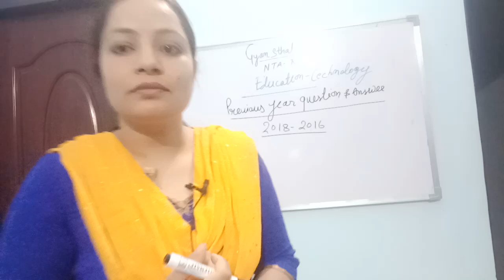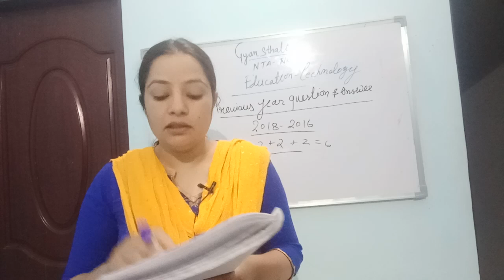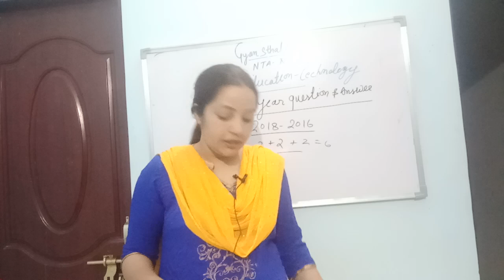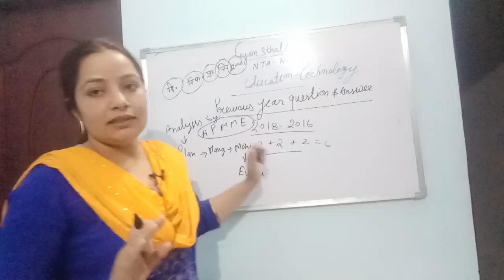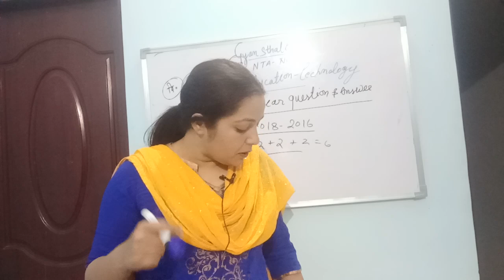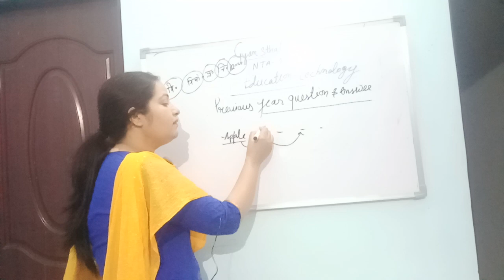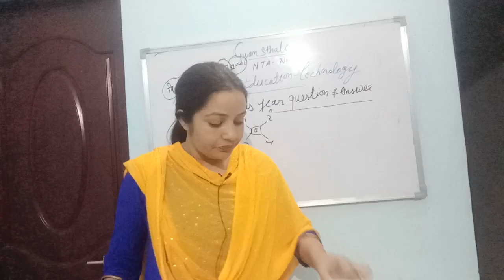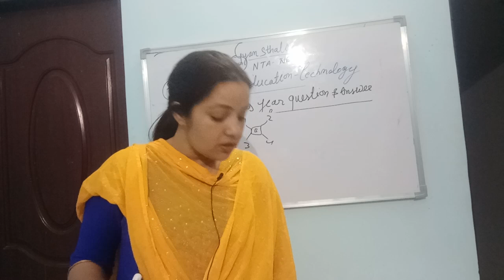Previous years question of education technology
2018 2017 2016 UGC net papers with solutions.